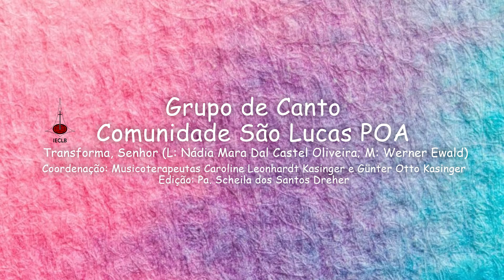LCI 562 Transforma, Senhor Grupo São Lucas POA IECLB